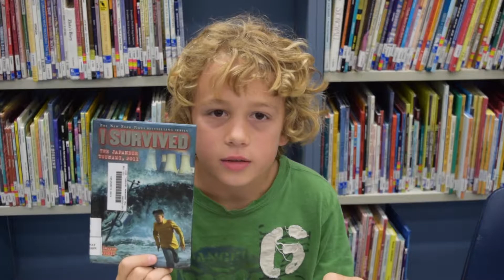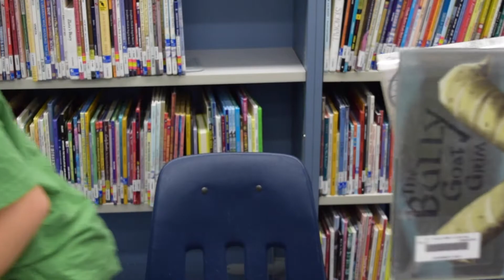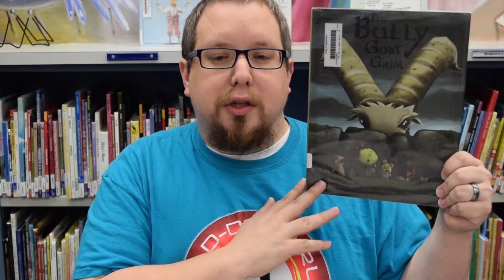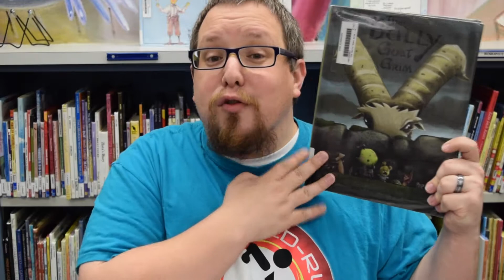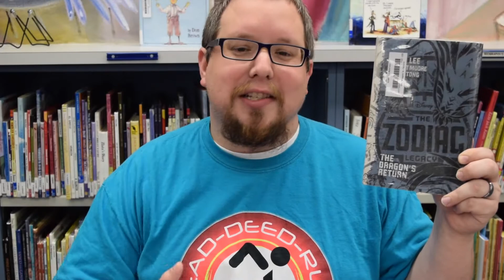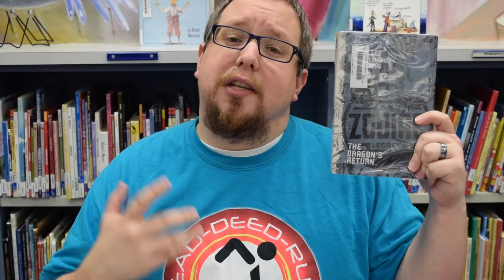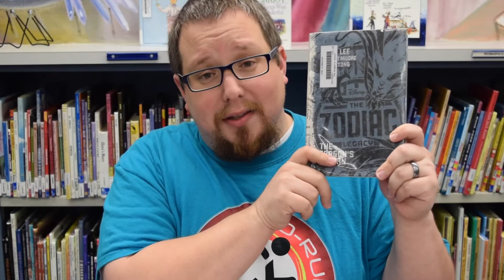Great Reads For Spring!!!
I love having student readers and I love hearing their excitement for books. We have so many great books in our library. I hope you get some soon and enjoy some Spring Reading. Trust me, it is much better than Spring Cleaning.

Please forgive my terrible camera setup, totally didn't realize I was cutting off my head with my shot.